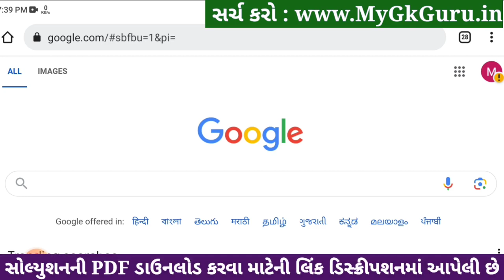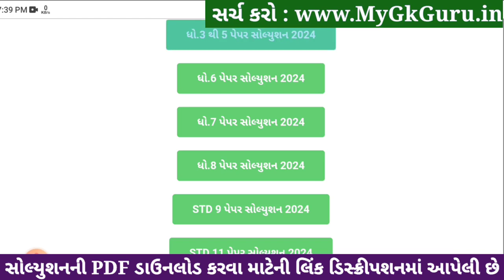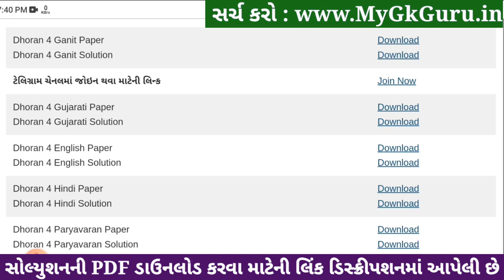Std 4 gujarati paper solution 2024 40 marks, Dhoran 4 gujarati paper solution 2024 std 4 gujarati